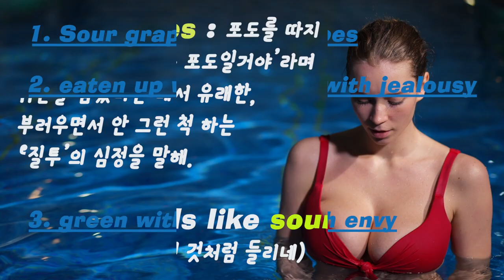미녀 English 5. 질투(Jealousy)에 관한 핫한 표현 3!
초절정 미녀 선생님들에게
배우는 리얼 native English !!

콩글리쉬는 ? no no~~
미녀 선생님에게 배우는 제대로 된 native English !